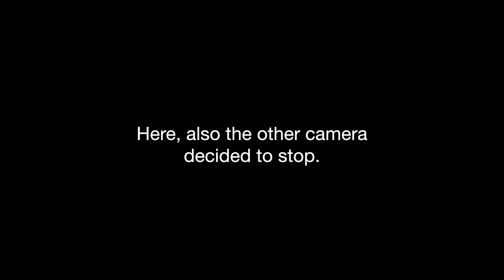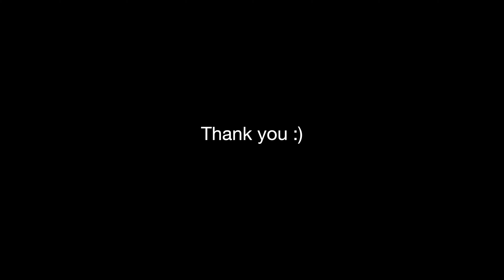Live @ LUMEN FESTIVAL 2024 // Important News // Live electronic performance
Now enjoy the latest performance at @Lumenfestivalitaly !
PS: this was my first performance with interactive visuals!